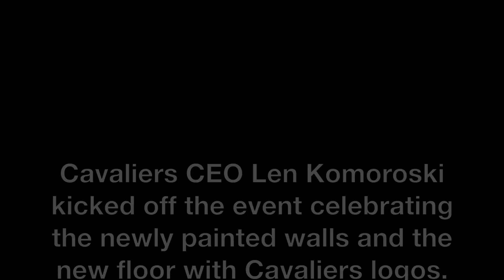Cavaliers, city of Cleveland celebrate new gymnasium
The Cavaliers refurbished the gym at Cudell Recreation, the first of 19 rec center floors it will do as part of its deal with Cleveland on upgrades at Quicken Loans Arena